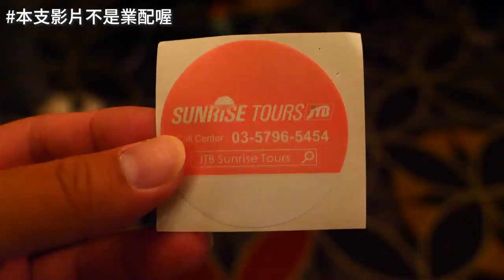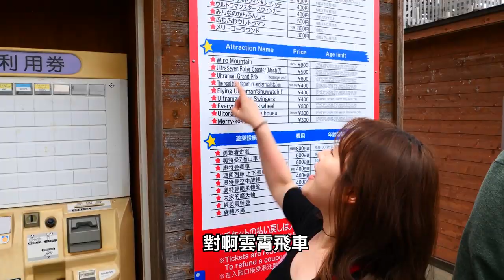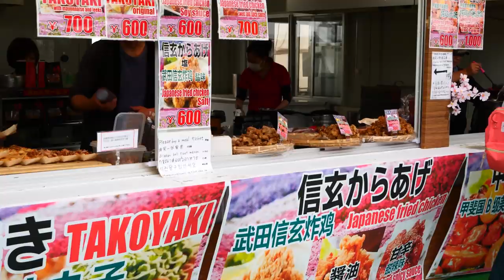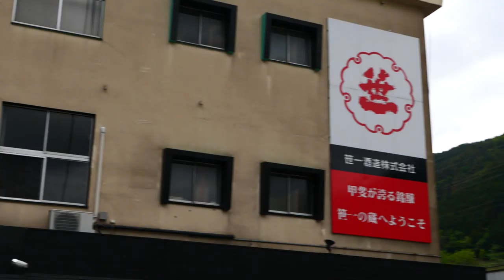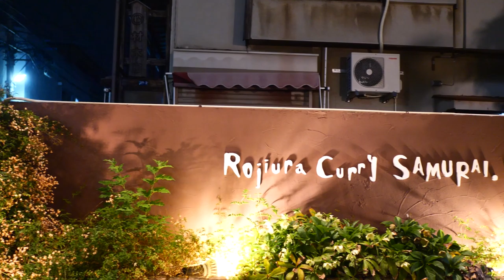春季日本旅遊 I 富士芝櫻祭一日遊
包柏在今年五月初的時候跟著幾個好朋友參加了可以看到富士芝櫻的巴士遊，也順便紀錄成一個很隨興的好久不見的"東瞧Vlog"